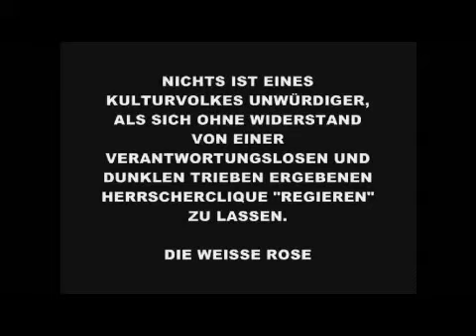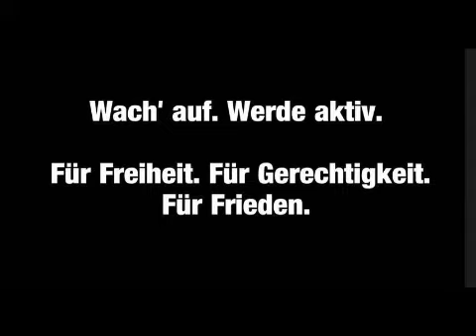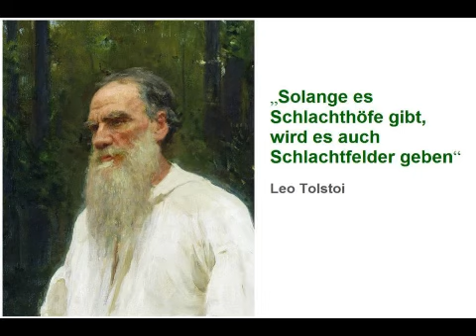Hermann plays "Mensch" (weil ich für den Frieden bin)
Dieses Friedenslied habe ich im Jahre 2014 komponiert als Widmung für meine Freunde der Bonner Friedensmahnwache. Aber es ist auch ein Beitrag für den Weltfrieden.

Die multikausalen Zusammenhänge werden hier beschrieben, insbesondere ausgehend von der BRD in Deutschland und ihre Ausprägung durch Wirtschaftsfaschismus seitens Politik, Pharma, Ölmultis, Medien-, Rüstungskonzerne etc. Untermalt von wichtigen Persönlichkeiten der Weltgeschichte.

Bin kein Sänger, sondern ich habe Piano studiert, weil ich niemals singen wollte...

Ungewöhnliche Situationen erfordern ungewöhnliche Maßnahmen, das ist der Grund für diese Komposition und für diesen "ungewöhnlichen" Rapp.

The songs are © by Hermann von Asunción @ Auratonestudio.

Hinweis: Mein Kanal ist NICHT montetarisiert, ich verdiene keinen Cent an diesen Videos, aber Youtube schaltet trotzdem Werbung, auf die ich KEINEN Einfluss habe.